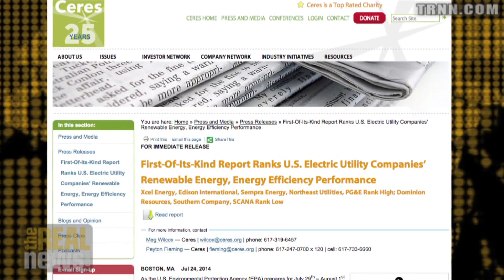Re-energizing the Electrical Grid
Peter Sinclair and Cathy Kunkel discuss emerging possibilities: a combination of locally owned affordable solar and utility scale wind energy  to replace the electrical grid